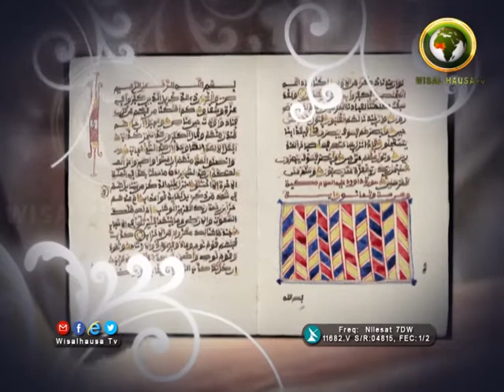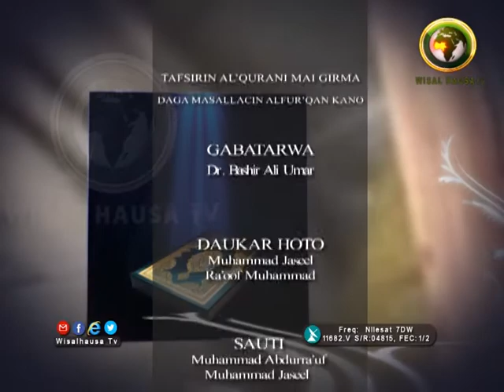TSANGAYAR TAFSIRAI DR. BASHIR ALIYU UMAR 35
DR. BASHIR ALIYU UMAR